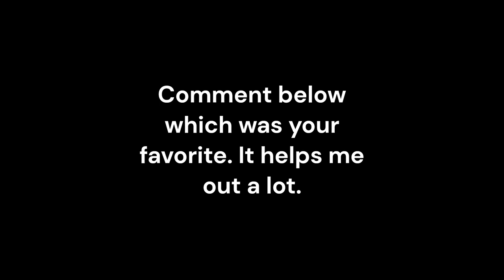Texture packs from 4x4-512x512 (Minecraft)